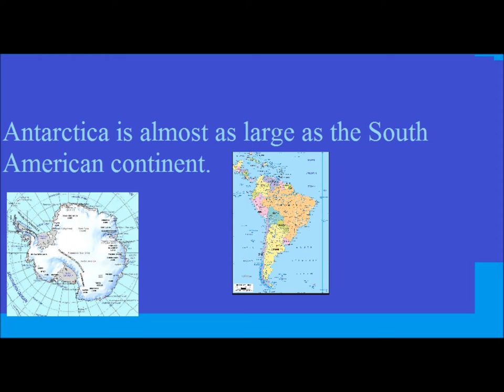Facts about our Planet Earth 2-7-2014